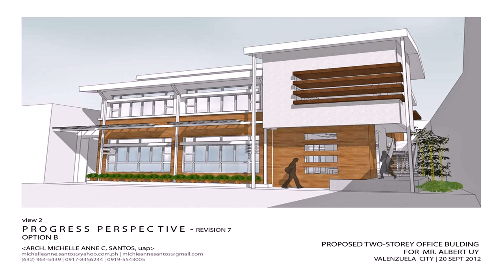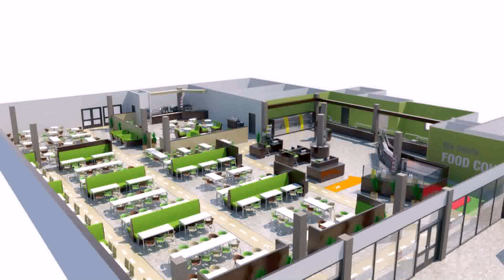Small Office Building Plans 2 Story - Gif Maker DaddyGif.com (see description)